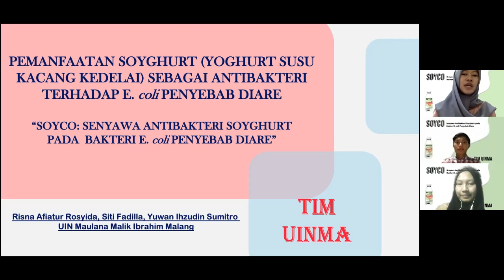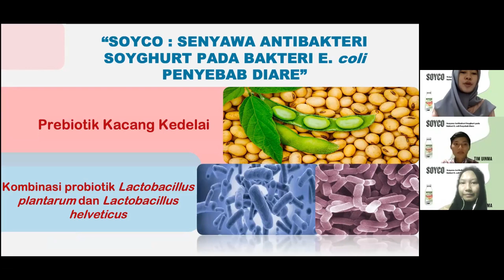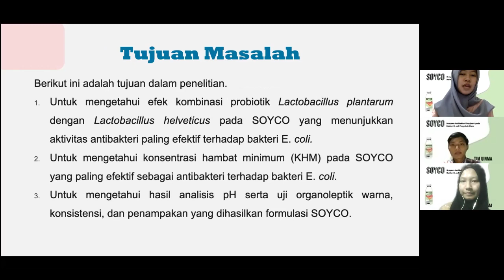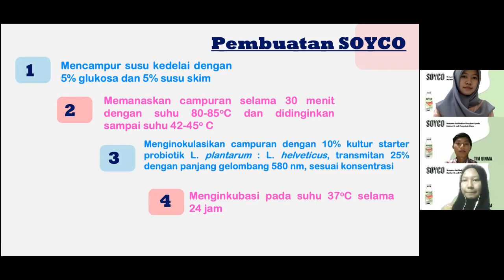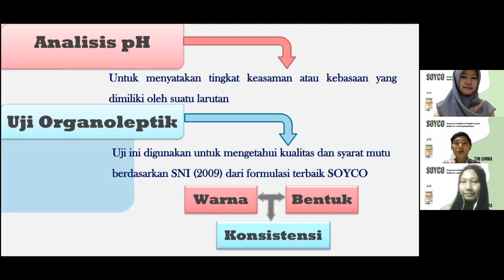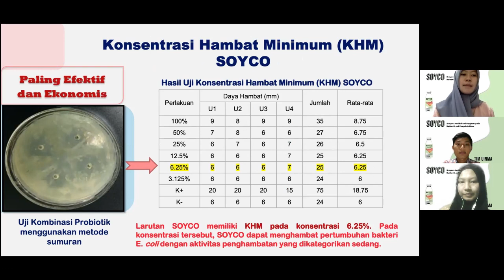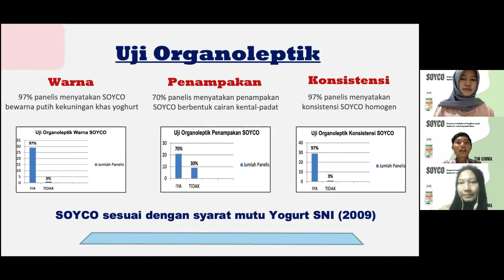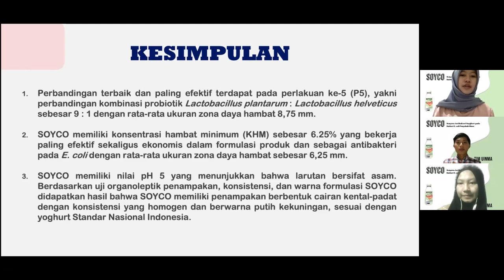Tim UINMA UINMA || Presentasi Finalis LKTI PIMAGRI 2021